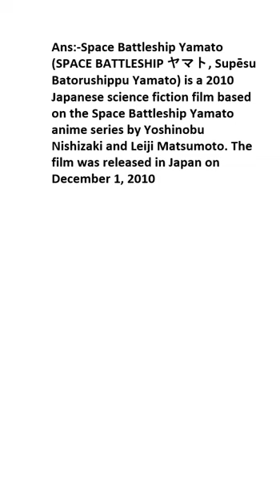What is Space Battleship Yamato (2010 film)?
Space Battleship Yamato (SPACE BATTLESHIP , Supsu Batorushippu Yamato) is a 2010 Japanese science fiction film based on the Space Battleship Yamato anime series by Yoshinobu Nishizaki and Leiji Matsumoto. The film was released in Japan on December 1, 2010